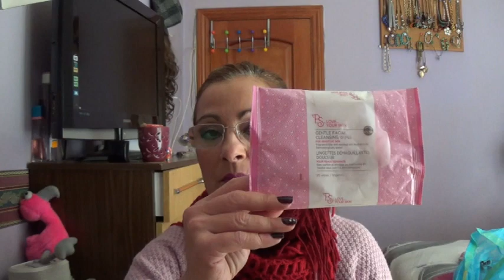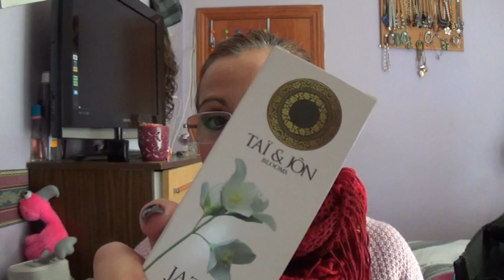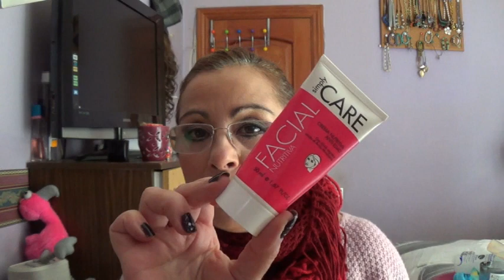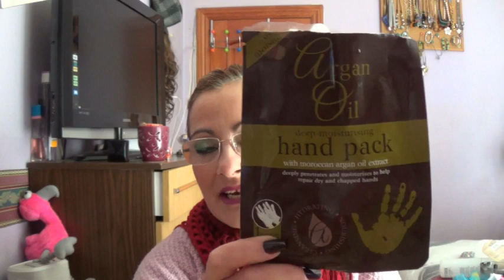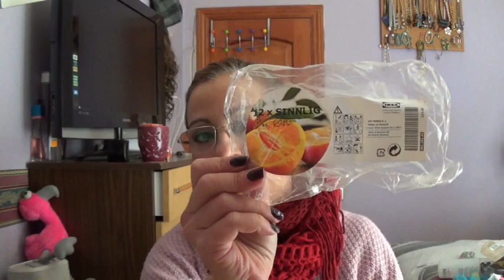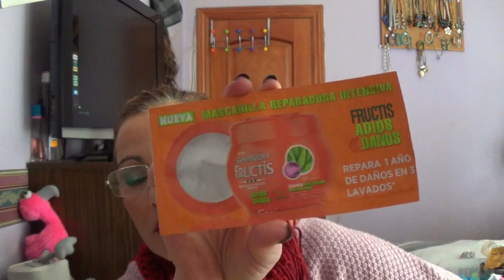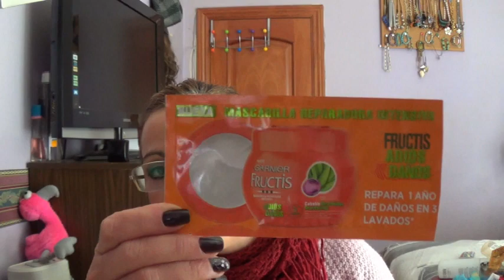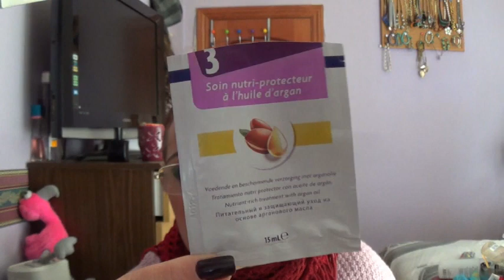PRODUCTOS TERMINADOS 23